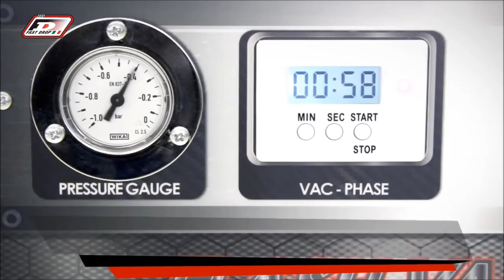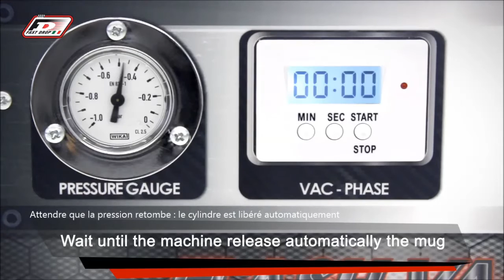123 Applications | Doming : système Fast Drop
La solution Doming la plus rapide du monde !